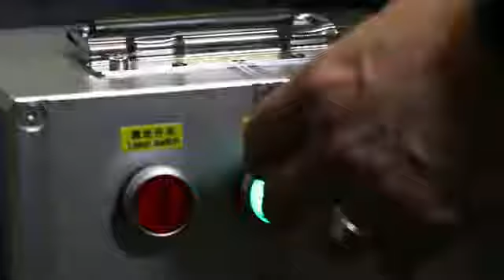Home Audio Guide: T5 True Wireless Engraving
Your playlist is as unique as you are. Your Klipsch T5 True Wireless earphone case should be as well. Whether it''s for you or someone you love, you can now get the ultimate combination of comfort, design, efficiency, and legendary acoustic clarity with a personalized carrying case.

JBL Guide: JBL BAR 5.1 SURROUND | EXPERIMENTE UM SOM... - 2020 Buying Guide

Koss Guide: Why Do We Love Music?

Dolby News: NAMM 2020 Day 3: Meet Our Dolby Atmos Music Partners at NAMM Dolby Music

Dolby News: NAMM 2020 Day 2: Check Out the Dolby Airstream Dolby Music